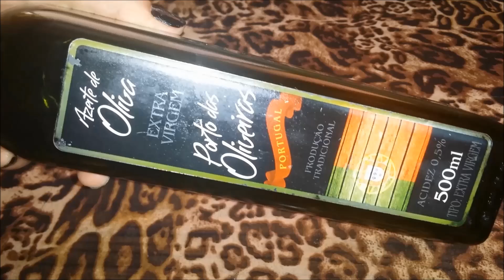Adeus manchas escuras na pele - Os resultados são surpreendentes!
Esta receita e ideal para clarear manchas escuras da pele, como manchas de sol, espinhas e melasma. Suas vitaminas e minerais fazem desta receita um verdadeiro tratamento de beleza natural, tornando a pele mais jovem e refinada.
Dicas para ter uma pele jovem e livre das rugas. 1 – Use protetor solar

Essa dica preciosa é antiga, mas de fato é a que faz mais diferença. A expressão fotoenvelhecimento é usada hoje em dia para caracterizar alterações causadas pelo sol em nossa pele, como rugas, manchas, asperezas, etc. Ou seja, o engrossamento e enrugamento gradual da pele por conta da exposição solar. Não sei se você sabia disso, mas nem sempre é o processo de envelhecer em si que altera nossa pele. O processo que mais a danifica é o sol! Ele pode ser o responsável pela aparência “velha” de uma pele, e pode deixar alguém parecendo ter bem mais idade do que realmente tem.

Então, use protetor solar todos os dias, porque os raios solares podem acelerar os sinais de envelhecimento. Use um hidratante facial com filtro solar de proteção de pelo menos 30. Certifique-se de aplicá-lo por toda a pele que não está coberta pela roupa.

2 – Não se bronzeie

Não existe bronzeado seguro. Seja no sol ou nas câmaras de bronzeamento, você estará exposto a raios ultravioletas prejudiciais, que não só podem acelerar o envelhecimento, como podem causar câncer de pele. Tanto que, no Brasil, há mais de dois anos, a Agência Nacional de Vigilância Sanitária (Anvisa) proíbe o uso de câmaras de bronzeamento artificial. Isso porque, de acordo com um estudo da Agência Internacional para Pesquisas sobre Câncer, fazer uso desta máquina aumenta em 75% as chances de melanoma, o mais grave entre os tipos de câncer de pele, pois é sempre maligno. O UVA, tipo de raio ultravioleta que nos atinge o ano todo de forma constante, está presente nessas câmaras muitas vezes em doses mais altas do que na radiação proveniente do sol, sendo que é o principal causador do fotoenvelhecimento.

3 – Hidrate-se

Hidratar-se, mesmo usando faixas umedecidas com água na pele, pode ajudar a reduzir o aparecimento de algumas linhas finas e tornar a sua pele mais brilhante e jovem.

4 – Teste os produtos antes de usá-los

Você deve testar qualquer produto antes de comprá-lo ou usá-lo, até mesmo os rotulados de “hipoalergênicos”. Para testar, aplique uma pequena quantidade do produto no antebraço interior duas vezes por dia durante quatro a cinco dias. Se você não tiver uma reação, é provavelmente seguro aplicá-lo em seu rosto. Tenha paciência, pois esse procedimento é importante. Já imaginou ter alguma reação no rosto inteiro? O oposto do que você desejava quanto adquiriu o produto.

5 – Use o produto conforme indicação

Ninguém costuma ler as embalagens ou instruções de produtos, mas eles merecem essa atenção, especialmente os que vão no seu rosto. Os ingredientes ativos dos cremes podem fazer mais mal do que bem quando são muito usados. Aplicar mais do que o indicado pode causar obstrução dos poros, manchas e outros efeitos indesejados.

6 – Não use produtos que irritam a pele

Tem gente que acha que, porque a pele está queimando ou pinicando, ou qualquer outra coisa, é porque o produto está funcionando. Essa ideia é errada! Pare de usar produtos que irritam a pele dessa forma, a não ser que forem prescritos por um dermatologista. Irritar a pele faz com que os sinais de envelhecimento fiquem mais perceptíveis.

7 – Limite o número de produtos que usa

Usar muitos produtos em sua pele, especialmente mais de um produto antienvelhecimento, tende a irritá-la. É como o item acima diz: isso faz com que os sinais de envelhecimento fiquem mais perceptíveis, portanto, tem o efeito contrário do desejado.

8 – Tenha paciência

“É muito importante que as pessoas deem um tempo para que o produto funcione.